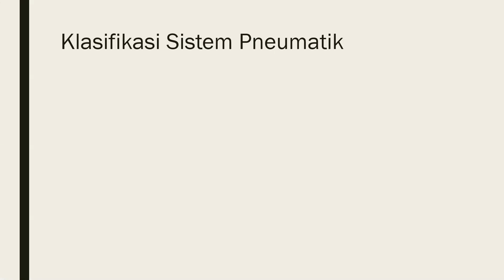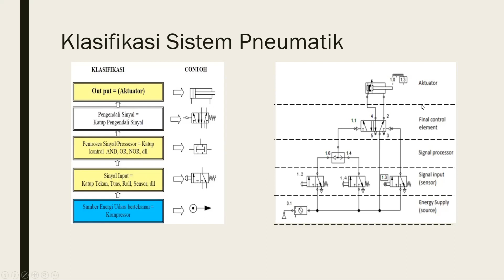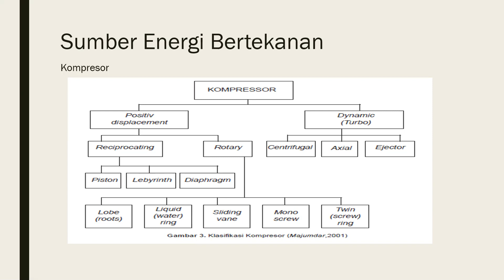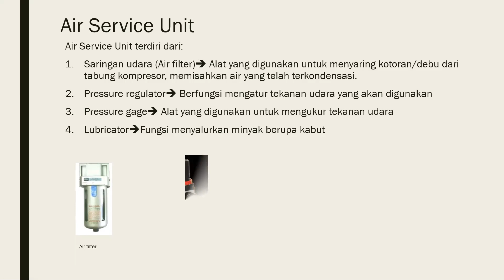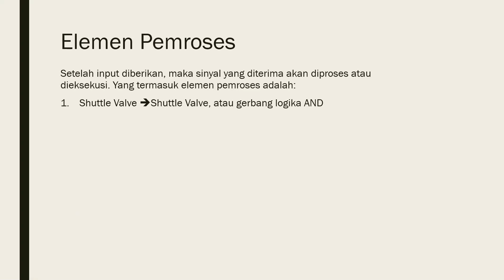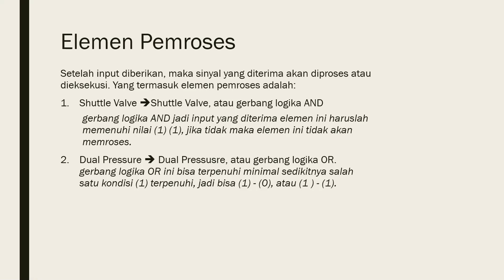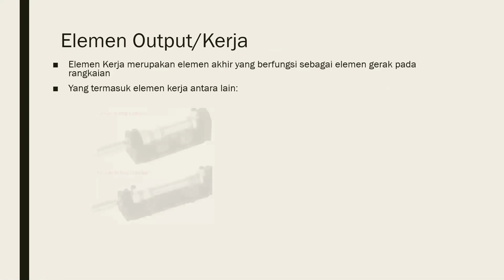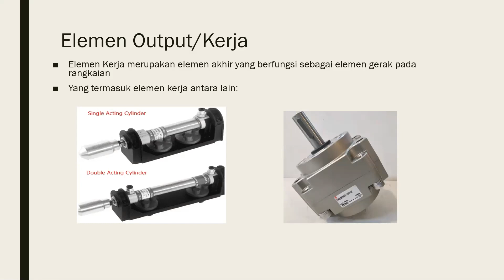Komponen Dasar Sistem Pneumatik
Materi Praktikum pertemuan 1 kelas XI Mekatronika